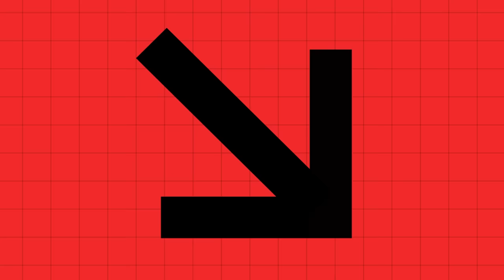$600k ফান্ডিং পেয়েছে বাংলাদেশের SaaS স্টার্টআপ | Story of Nuport | Ahmed Fahad Ft. Fahim Salam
আজকের পর্বে সবাইকে স্বাগতম! আজকের পর্বটি বেশ  তথ্যবহুল হতে চলেছে কারণ আমাদের সাথে আছেন ফাহিম সালাম ভাই, সিইও অব নিউপোর্ট 🔥

ফাহিম ভাই কানাডার ইউনিভর্সিটি অব ব্রিটিশ কলাম্বিয়া থেকে তার স্নাতক শেষ করেন এবং বাংলাদেশে তার স্টার্টআপ গড়ার যাত্রা শুরু করেন 🇧🇩

তিনি এই পর্যন্ত ৬ কোটি টাকা উনার B2B SaaS স্টার্টআপ - Nuport এর জন্য রেইজ করেছেন এবং কোম্পানিটি সফলতার সাথে এগিয়ে যাচ্ছে 💯

এই পর্বে আমরা দেশের বর্তমান SaaS এর মার্কেট কেমন, লজিস্টিকস সেক্টরটি কত বড়, কোথায় কোথায় সুযোগ তৈরি হচ্ছে ইত্যাদি বিষয় নিয়ে আলাপ করেছি 💡

আশা করছি আজকের পর্বটি আপনারা উপভোগ করবেন ❤️

Get ready for an electrifying episode! Today, we have the extraordinary Fahim Salam Bhai, CEO of Nuport, joining us 🔥

Hailing from the University of British Columbia, Fahim Bhai pioneered his own B2B SaaS startup in Bangladesh 🇧🇩, raising an impressive 6 CRORE taka to fuel its success 💯

This episode is a treasure trove of insights into Bangladesh's booming SaaS market and the exciting prospects in the logistics sector 💡

TIMESTAMPS:
0:00 - 2:25 - Intro
2:26 - 3:23 - Introduction of Fahim Salam
3:24 - 7:22 - What does Nuport do?
7:23 - 15:33 - Future of B2B Saas business in Bangladesh
15:34 - 16:49 - Fahim Salam's childhood
16:50 - 23:18 - Fahim Salam's route into business
23:19 - 27:26 - Why Fahim chose Bangladesh over Canada?
27:27 - 31:35 - Journey of Loop Freight
31:36 - 37:12 - Nuport up to now
37:13 - 39:04 - Fundraising advice or upcoming founders
39:05 - 42:10 - Skills founder needs before starting
42:11 - 49:00 - How to pitch to the investors

WHO AM I:
I'm Fahad, I serve as Sr. Vice President & Head of Product at Pathao, one of the largest technology platforms in Bangladesh/Nepal, recently valued at $150mn+. I studied finance at IBA, University of Dhaka. I make videos about product management, startups, personal productivity, and so on.